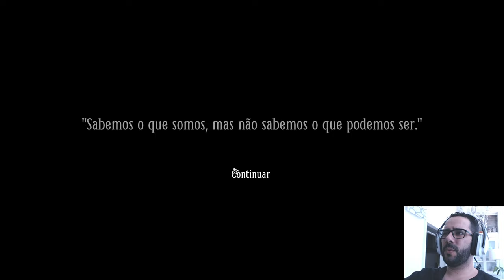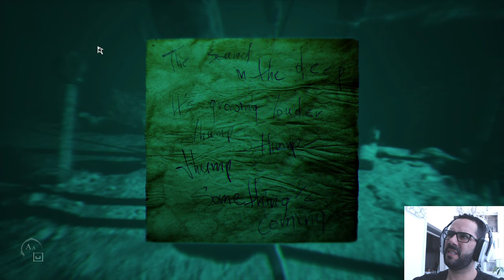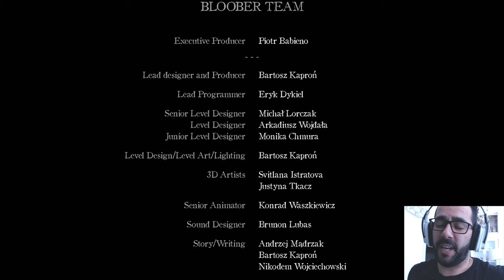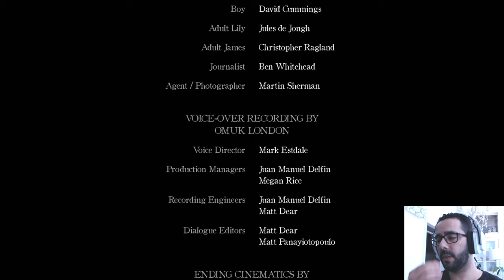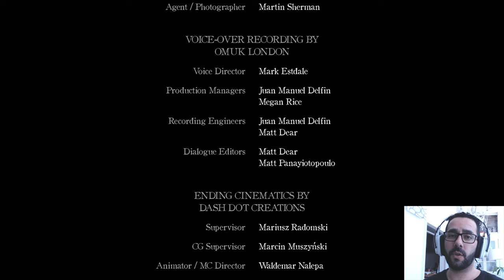LAYERS OF FEAR 2 - Gameplay, em Português ACT 5 END | Jogo de Terror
Bem-vindos a Layers of Fear 2, neste quinto ato, chegamos ao fim da nossa representação, para trás ficou muito medo, pavor, ação.

Mais uma vez muito obrigado à produção por me ter libertado o jogo, gostei muito!